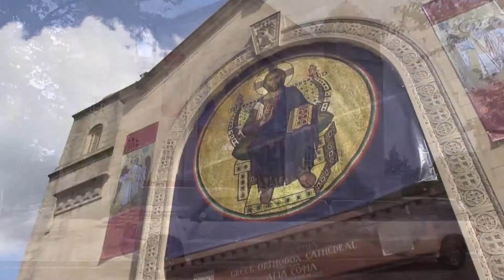Saint Sophia & St. Francis Hall | Wedding Highlight Video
Martina & Kosta

Saint Sophia Greek Orthodox Cathedral of Washington DC
815 36th St NW

St. Francis Hall